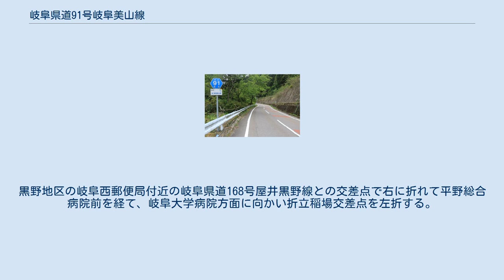岐阜県道91号岐阜美山線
岐阜県道91号岐阜美山線、山県市谷合にて 岐阜県道91号岐阜美山線（ぎふけんどう91ごう ぎふみやません）は、岐阜県岐阜市早田から岐阜県山県市谷合北町に至る県道（主要地方道）である。
 平井坂トンネルの南口、山県市平井にて 終点の国道418号との谷合交差点 岐阜県南部にあり、県庁所在地である岐阜市内の国道157号分岐（忠節橋北交差点）から県西部の山県市を走る国道418号との間を南北に結ぶ、主要地方道に指定された延長約24kmの県道である。
主な通過地は岐阜市則武中、折立、今川、安食、山県市小倉、上願、谷合である。
 起点は長良川に架かる忠節橋北詰の堤防上にあり、岐阜大学付近までは濃尾平野の平坦な道が続く。
これより以北は伊自良川がつくる山あいの谷間を縫って伊自良湖の手前にある掛地区まで進む。
平井坂トンネルで平井坂峠を越え、山県市北西部の武儀川の谷で終点となる。
 岐阜県法規集に基づく起終点および経過地は次のとおり。
 起点・忠節橋北交差点から忠節橋通りを北上し、則武中4東交差点で左に折れる。
起点から途中の早田大通1交差点間までの区間にはかつて名鉄岐阜市内線（2005年4月1日廃止）の路面電車が走っていた。
 則武中4東交差点から北西へ延びる道は狭くなり、道幅は1.5車線になる。
岐阜市立則武小学校前を経て、古川橋で伊自良川を渡り、板谷大橋東交差点より北は板屋川左岸に沿って北西に進む。
黒野地区の岐阜西郵便局付近の岐阜県道168号屋井黒野線との交差点で右に折れて平野総合病院前を経て、岐阜大学病院方面に向かい折立稲場交差点を左折する。
岐阜大学の西はずれに位置する折立稲場 - 今川諏訪の各交差点間（約0.9 km）は岐阜県道78号岐阜大野線と重複する。
 今川諏訪交差点を右に折れて岐阜大野線と分岐して伊自良川に沿って北上、岐阜市立方県小学校付近を経て、山県市に入る。
山県市伊自良支所前を通り、伊自良湖手前で右に折れる。
平井坂トンネルを通り山県市谷合に入る。
終点（谷合交差点）手前で武儀川を渡る。
 岐阜県道200号神崎高富線との重複区間、山県市谷合にて